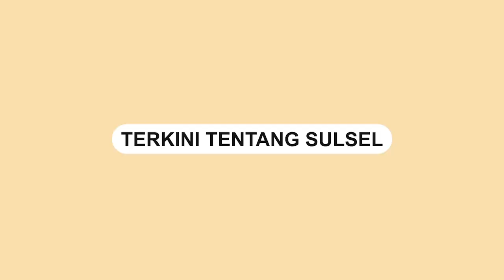Momen Saat Pasangan Pengantin di Toraja Pakai Rakit Menuju Pemberkatan Pernikahan di Gereja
Sebuah video memperlihatkan sepasang pengantin menggunakan rakit menuju pemberkatan pernikahan.

Video ini terjadi di Kapalapitu, Toraja Utara, Rabu (15/4/2023).

Mempelai wanita bernama Julia Lo Kuy Chin dan mempelai pria bernama Rimba.

Dalam video terlihat rakit yang digunakan dihiasi dengan bukan dan kain berwarna merah.

Video terkini dan terbaru..